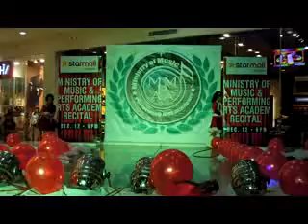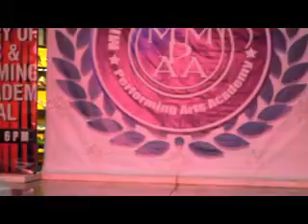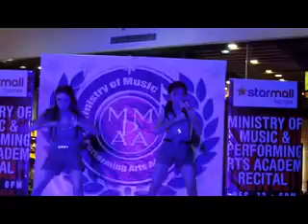MMPAA Season 42 Cover Pasko sa Pinas by Alannah Lood